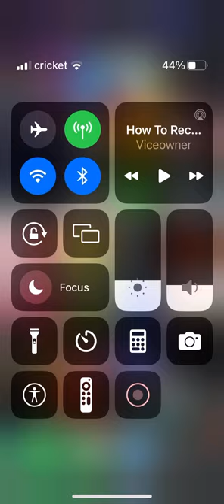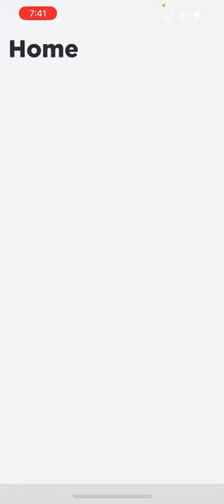Is my first time to play toilet tower defense ￼￼